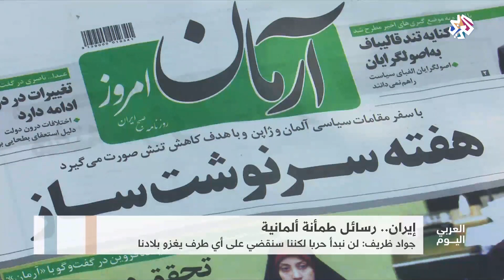العربي اليوم│إيران .. رسائل طمأنة ألمانية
حذر وزير الخارجية الألماني هايكو ماس في مؤتمر صحفي مشترك مع نظيره الايراني محمد جواد ظريف من أن المواجهة بين واشنطن وطهران قد تؤدي إلى تصعيد عسكري.
وقال ماس إن ألمانيا وبريطانيا وفرنسا متمسكة بالتزاماتها مع إيران في إطار الاتفاق النووي.
ومن جانبه قال ظريف، إن بلاده ستتعاون مع الدول الأوروبية الموقعة على الاتفاق النووي، من أجل إنقاذه.